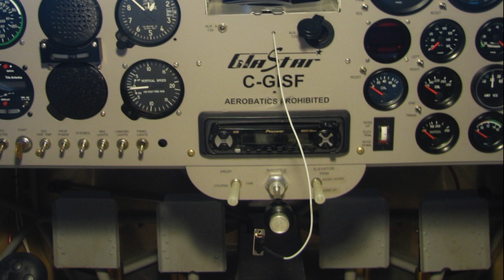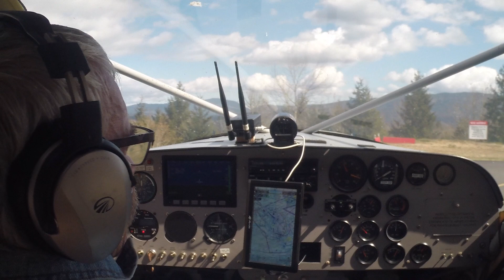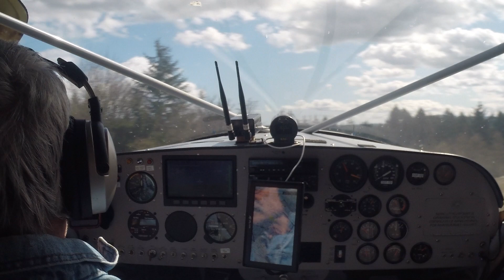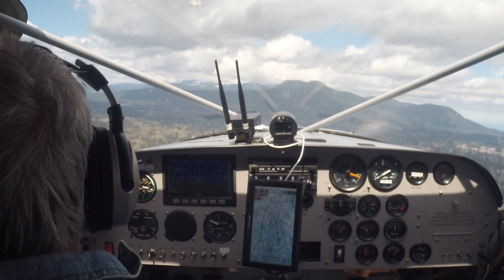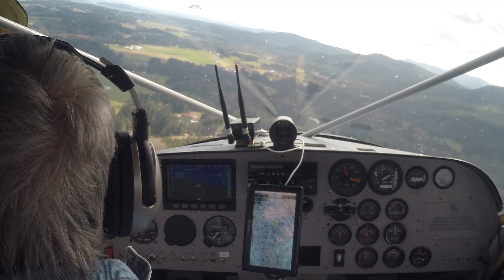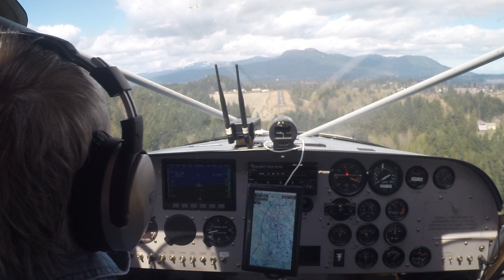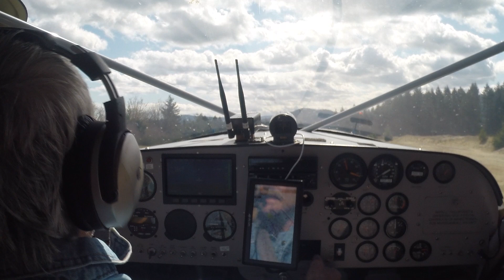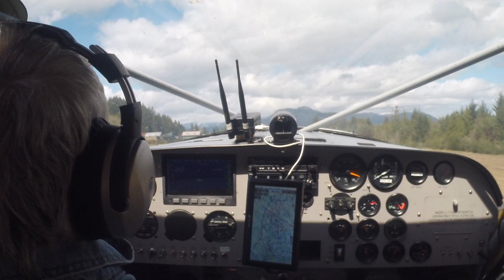Prop control in NSI subaru powered Glastar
How to set takeoff and landing RPM using cap 200 prop in NSI subaru aircraft engine